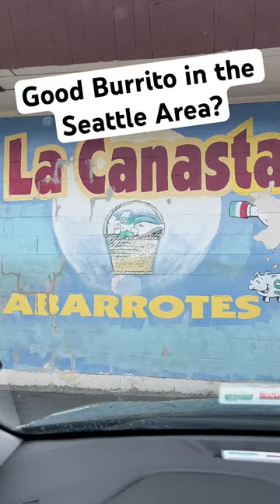Authentic Mexican Food in the Seattle Area